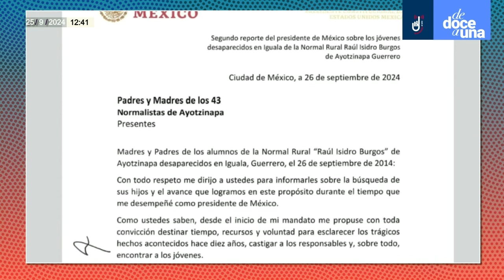DeDoceAUna ¬ Padres de los normalistas de Ayotzinapa protestan en el Antimonumento de los 43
Dulce Olvera presenta en “De Doce a Una” las entrevistas realizadas por la periodista Romina Gándara a padres de los 43 normalistas de Ayotzinapa en la que dan su respuesta a la última carta presentada este miércoles por el Presidente Andrés Manuel López Obrador sobre la desaparición de sus hijos.